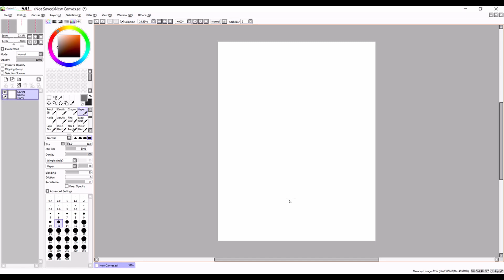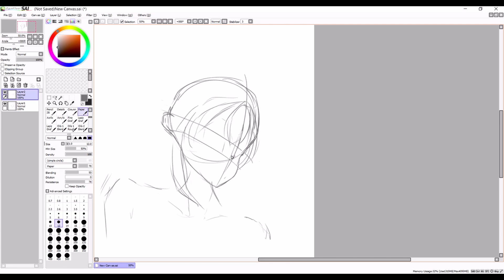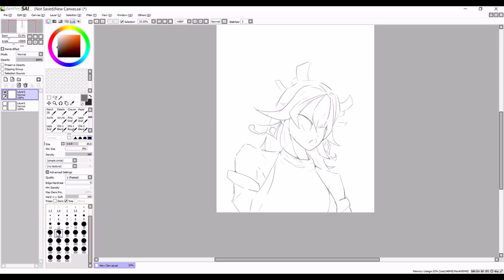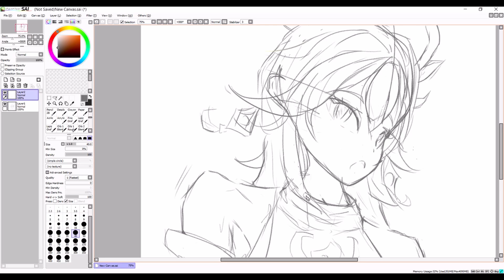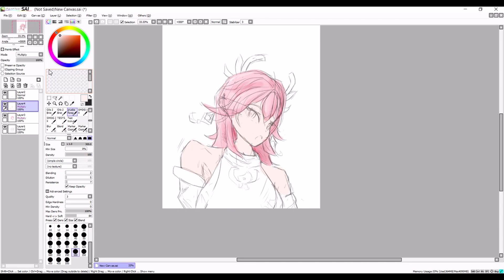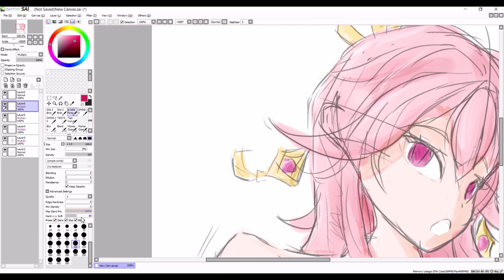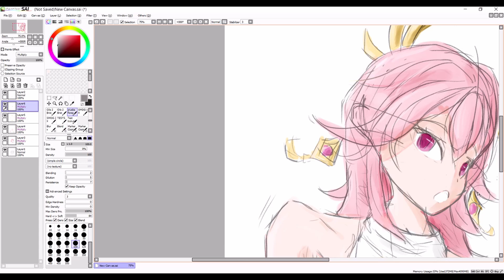Yae Miko sketch speedpaint + rough shading | 1/365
Hi! This video is gonna be the beginning of my challenge "Drawing and posting everyday for 1 year". Hope you enjoy!